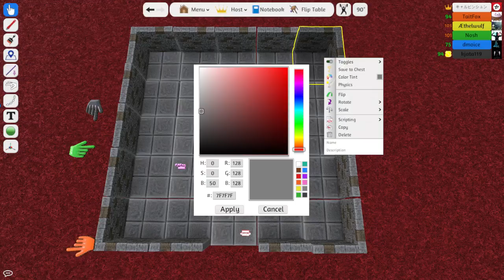The Untitled D&D Campaign - Werewolf - Session 14 - Part A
Not all songs below may be present in this video.

"Achaidh Cheide", "Arid Foothills", "Balzan Groove", "Big Mojo", "Corruption", "Corruption", "Heavy Heart", "Jalandhar", "Mystic Force", "Tabuk", "Teller of the Tales", "Thaxted", "Transquility Base", "Unseen Horrors"